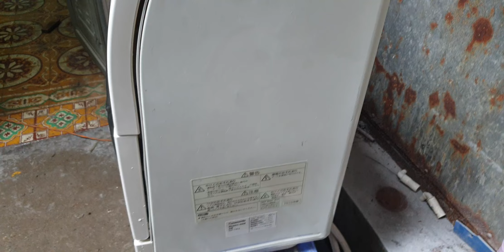#0989897559- Máy rửa bát panasonic NP-TR3 ngon bổ rẻ chỉ 2,9 triệu a